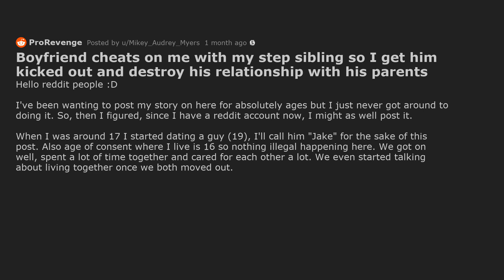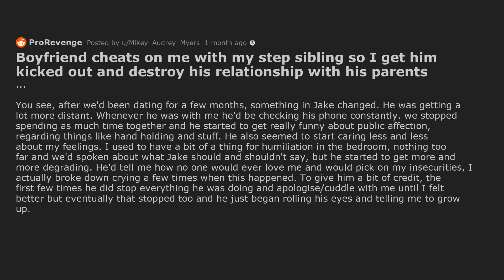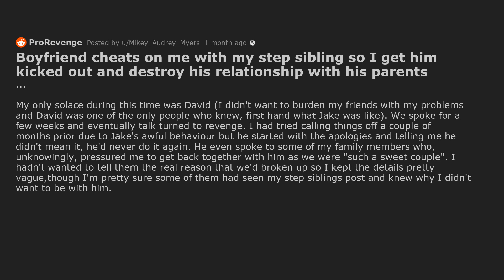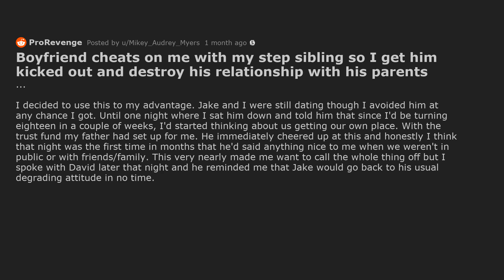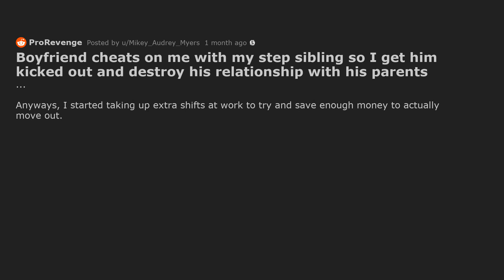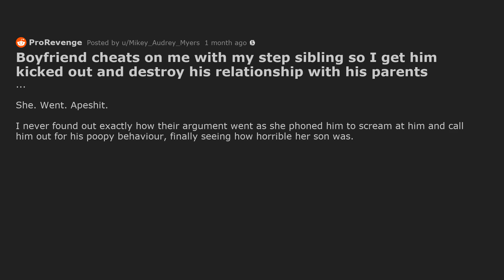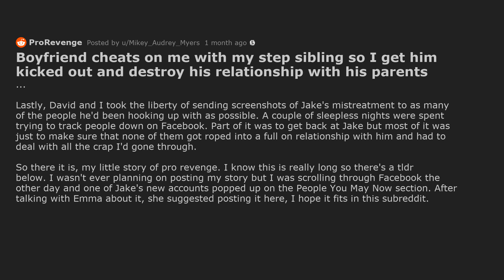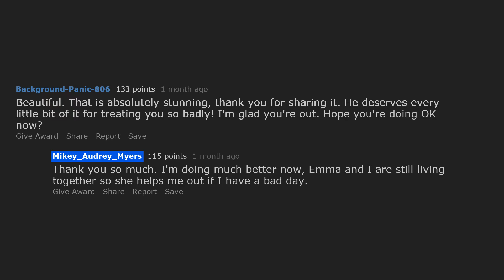Boyfriend Cheats On Me With My Step Sibling So I Get Him Kicked Out And Ruined His Family.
Man's boyfriend cheats on him with his step sister, so he gets revenge. Multiple reddit relationship stories about cheating.

Timestamps:
0:00 Boyfriend cheats on me with my step sibling so I get him kicked out and destroy his relationship with his parents